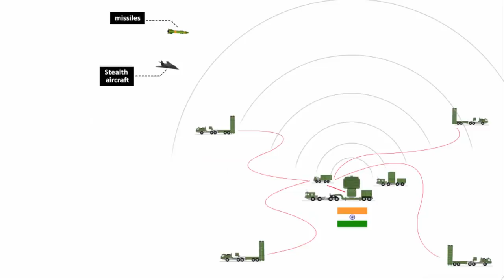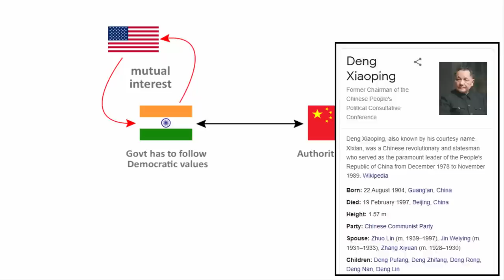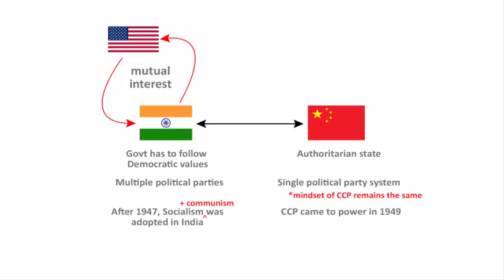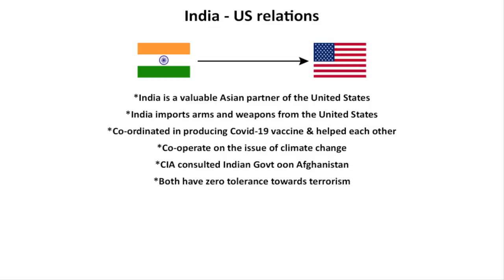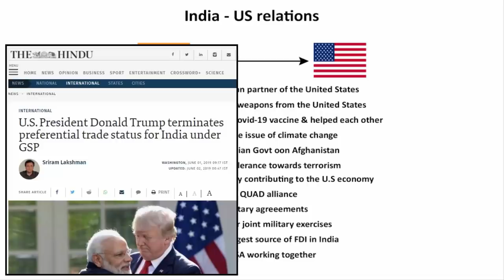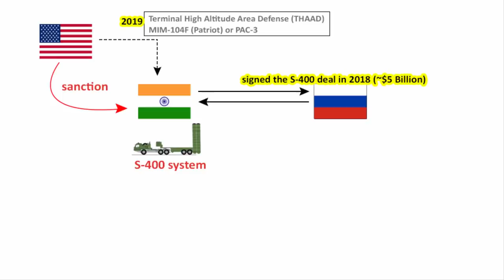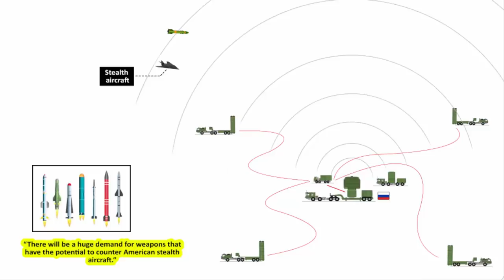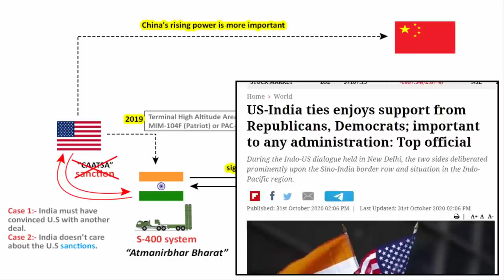Will India face US CAATSA sanctions over S-400 Russian system | International Relations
In this video, we'll understand whether or not the United States will put CAATSA sanctions on India for buying the Russian S400 missile defence system.